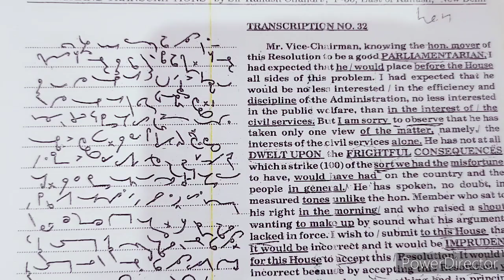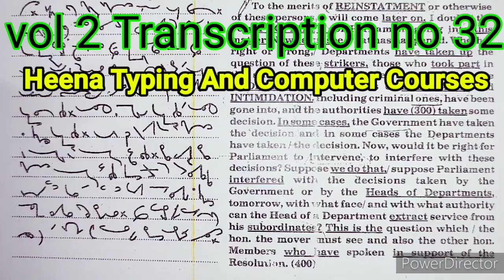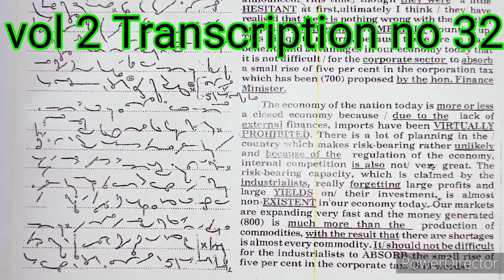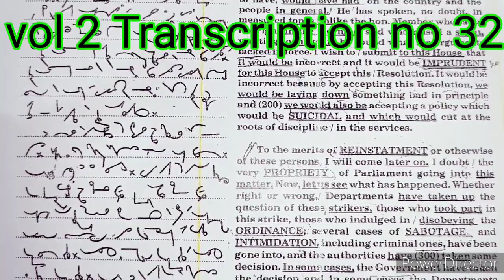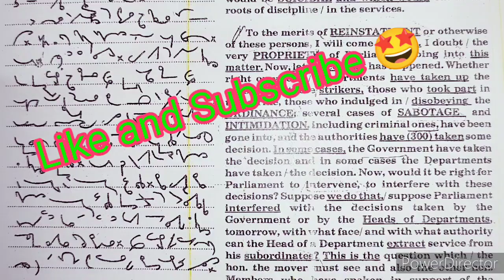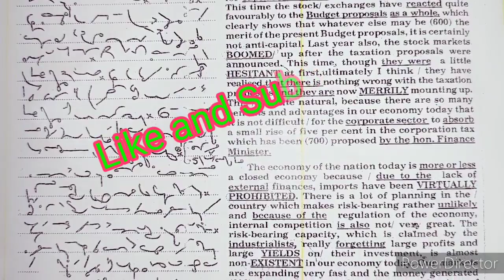steno speed dictation / vol 2 // best audio for practice / missheena / 80wpm /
Heena Typing And Computer Courses b-15 milap nagar uttam nagar east
New Delhi